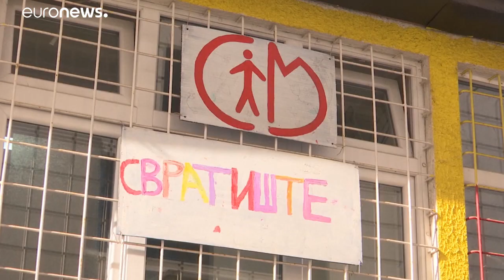Tovább rontott a szerb utcagyerekek helyzetén a járvány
Ezért egy napközi otthon az utolsó reményük.